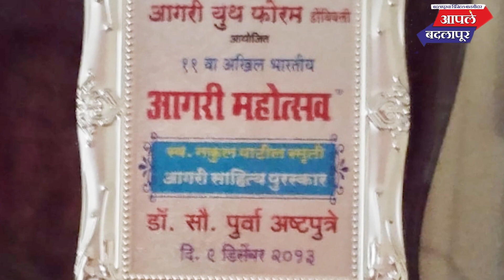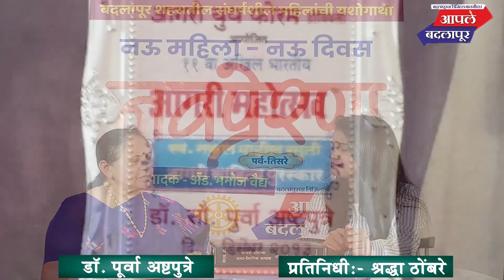आगरी समाजाचा इतिहास...आगरी बोली, आगरी लोकसंगीत यावर विशेष चर्चा लेखिका पूर्वा अष्टपुत्रे यांच्यासोबत